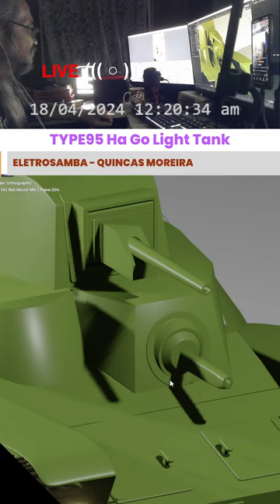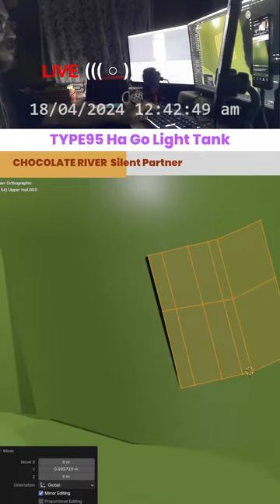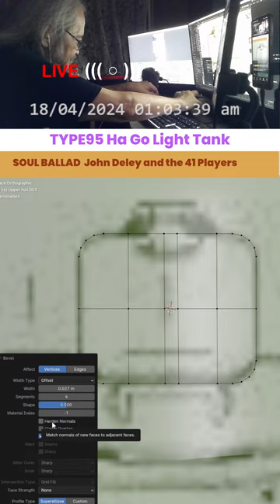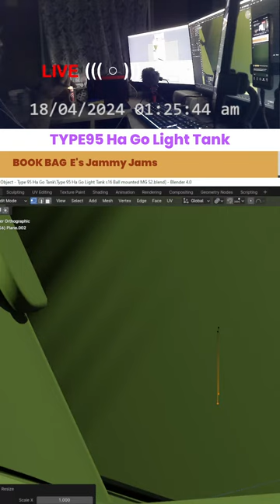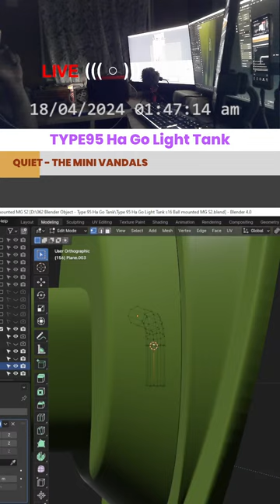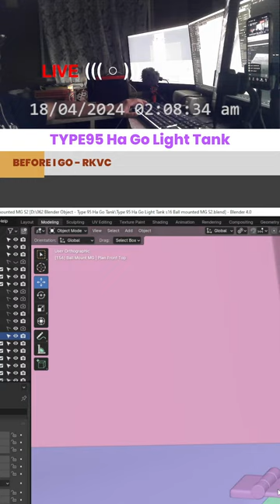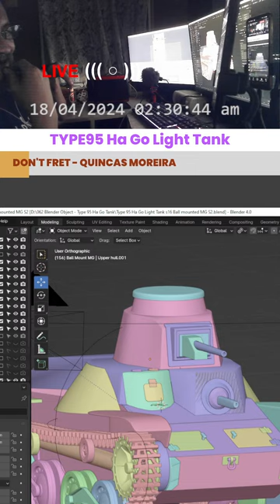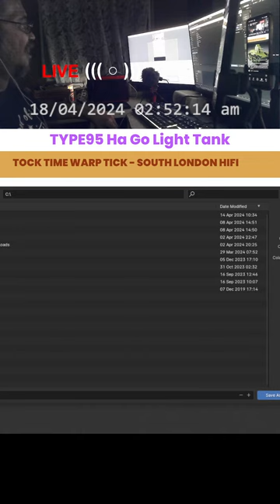S17 - Visor, Ball Mounted MG Back 3D Modeling Type95 Ha Go Light Tank. Calm Music. LS 2024.04.16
These are challenging shapes for me to model. Thinking of how I will approach in making this?

Session 1 - Plan Set-up
           - Turret
Session 2 - Continuation from day 1.
           -  Main Gun Mount
Session 3 - Hull
SESSION 4 - Upper and Lower Hull
Session 5 - Upper and Lower Hull and possibly tracks and wheels.
Session 6 - Wheels, Suspension Assembly, Sprocket, Idler, etc.
Session 7 -   Suspension Assembly, Sprocket,
Session 8 - Sprocket
Session 9 - Idler, return rollers, etc.
Session 10 - Idler Axle
Session 11 - Redo the Idler axle.
Session12 - Tank Track
Session 13 - Adding Other Parts
Session 14 - Nose Plate Glaces Plate Upper Hull Details
Session 15 - Glacis Plate, Nose Plate
Session 16 - Ball Mounted MG 3D Modeling Type95 Ha Go Light Tank. Calm Music. LS 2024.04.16

For this kind of 3D modelling, crucial is a proper blueprint/plans. Which all the views are aligned. Augmenting these are reference pictures.

I want to restudy topology in hard surface modeling. Curve surfaces is challenging for me.

What I am looking for is a modelling tutorial I can follow which would focus on topology, but...
So will just create a tank on my own for practice. and solve problems as they came along.

My Gear
CPU: Rizen 7 5700G
Installed RAM :  64GB
G Card:  Nvidea RTX 3060
OS DRIVE: SSD 1 TB